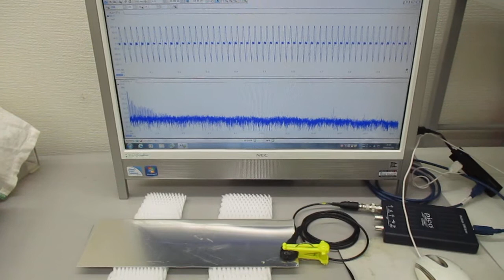超音波プローブ（発振型、測定型、共振型、非線形型）の製造技術（超音波システム研究所）